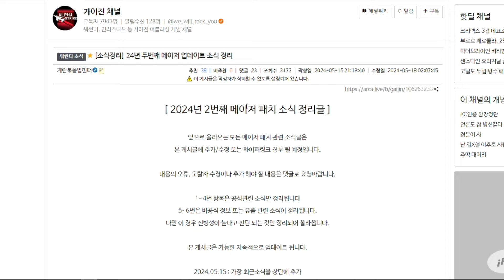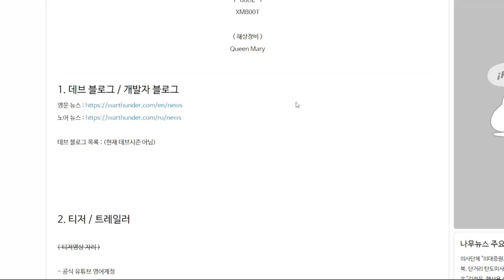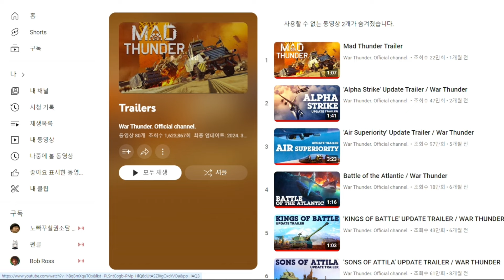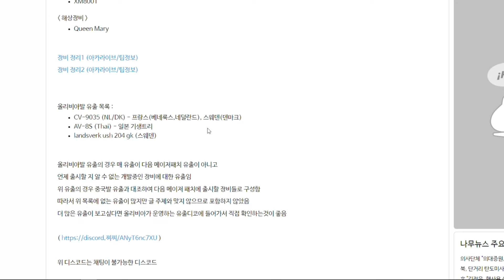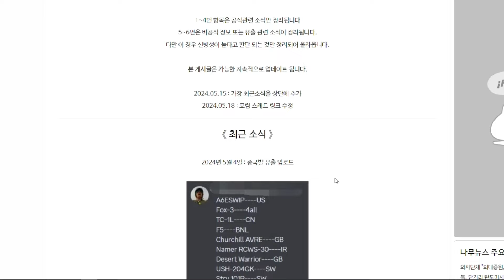워썬더 다음 업데이트 관련 이모저모